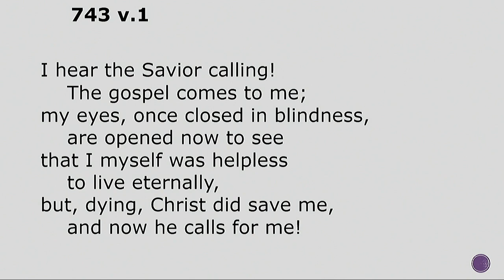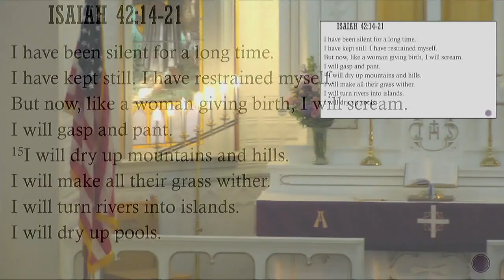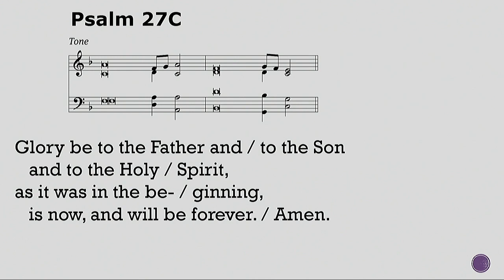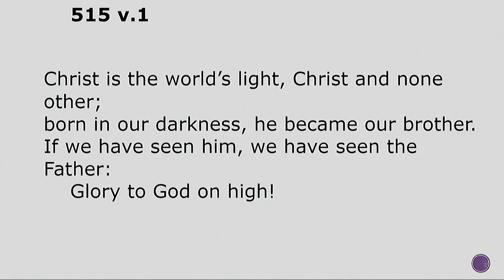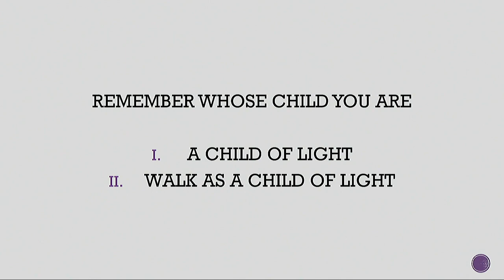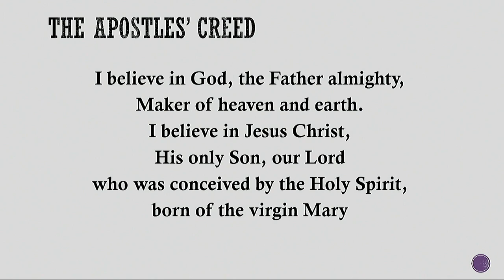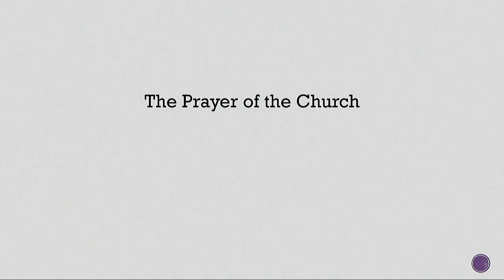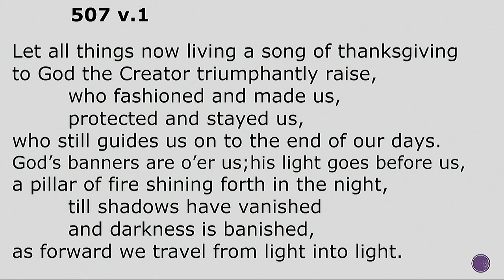March 19, 2023